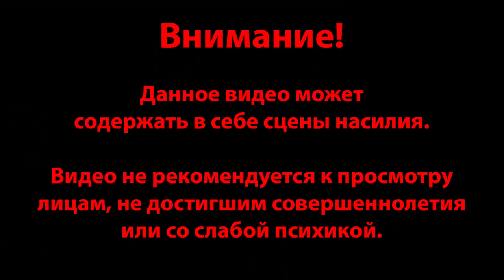НАЗАРБАЕВ ОБРЕКАЕТ НАРОД НА ГЕНОЦИД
ДОВЕРИЛ ЛИ НАЗАРБАЕВ КИТАЙЦАМ СВОИ ОРГАНЫ?

В Астане прошла встреча спикера парламента КНР Ли Чжаньшу с известной оперной певицей и папиной дочкой, Даригой Назарбаевой. Которая благодаря своим родственным связям ещё и занимает должность спикера парламента. После разговора с папиной дочкой, китайский функционер заявил, что китайско-казахстанские отношения достигли «беспрецедентного уровня». Причём ключевую роль в этом почему-то играет «доверительный диалог» между руководством Китая и... Назарбаевым.
А ты, женщина, слишком не зазнавайся, знай своё место, как бы намекнул нам Ли Чжаньшу. И Токаеву заодно как бы сигнал послал — ты хороший ученик, по-китайски неплохо говоришь, но кто ты, собственно, такой?
Как бы там ни было, слова о «беспрецедентном уровне» сегодня звучат особенно пугающе. Хотелось бы знать, что именно доверил китайцам Назарбаев. Потому что сегодня Китайский трибунал, независимая расследовательская группа при ООН, представила свой вердикт: Китай извлекает и продаёт органы представителей религиозных и этнических меньшинств в промышленных масштабах.
 Речь идёт в том числе о  казахах и уйгурах, заключённых концлагерей в северо-западной провинции Синьцзян.
 «Заключённые были убиты по заказу, вскрыты, будучи ещё живыми, для того, чтобы можно было удалить почки, печень, сердца, легкие, роговицу и кожу и превратить в товары для продажи», говорится в окончательных выводах Китайского трибунала.
По сути, представителей религиозных и этнических меньшинств используют в качестве «банка органов». По оценке Китайского трибунала, эта чёрная трансплантационная индустрия  приносит Китаю более $1 млрд в год.
Трибунал призвал признать эти преступления геноцидом — таким же, как уничтожение евреев во время Второй мировой войны.
Так что же доверил Назарбаев Китаю, может, свои органы или органы Дариги?
Уважаемые сограждане!
 От нашего имени, с Китаем, который убивает казахов и уйгуров у себя для трансплантации органов, заключаются какие-то непрозрачные «беспрецедентные» сделки.
Как это возможно, если правительство Китая совершает преступления против человечества и геноцид народов??

1. Загрузите анонимный мессенджер Telegram на смартфон или компьютер с официального сайта
    2. Зарегистрируйте профиль с помощью мобильного номера